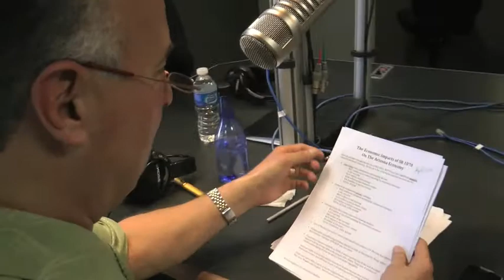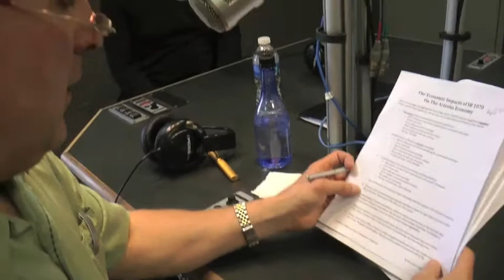Gang of Four - March 4th - PART FOUR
featuring Jack Riccardi, Gilbert Garcia (Plaza De Armas TX columnist) Louis Barrios (Los Barrios Restaurants) and Nikki Young (CEO of PrimaDonna Productions)